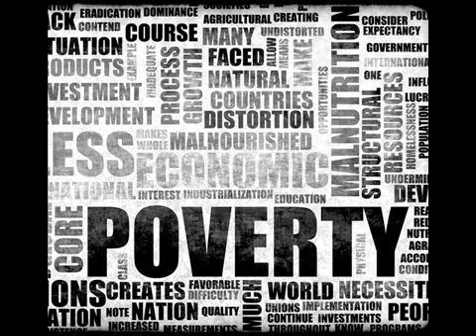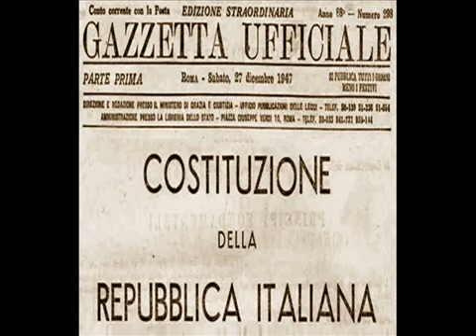Intervista esclusiva a Cecilia Strada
Livorno 29 Giugno 2013 - Incontro Nazionale di Emergency "Diritti o privilegi"